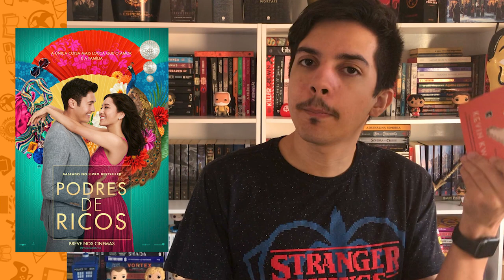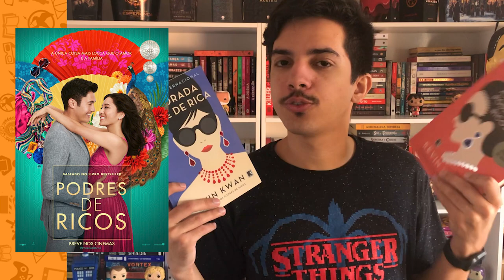5 ADAPTAÇÕES QUE FLOPARAM (e não devia) | Estante Quadrada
Listei 5 adaptações que foram esnobadas quando chegaram no cinema (e uma delas na TV) e que mereciam muito mais destaque, já que são histórias incríveis!

📚 SUMÁRIO + LIVROS CITADOS
0:00 | Introdução

0:31 | A Menina que Tinha Dons
de M. R. Carey

1:41 | O Ódio que Você Semeia
de Angie Thomas

📓 Na Hora da Virada
Na Hora da Virada, livro de Angie Thomas, será adaptado pela Fox:

3:53 | Círculo (Engelsfors #1)
de Mats Strandberg & Sara Bergmark Elfgren

5:56 | Asiáticos Podres de Ricos (Podres de Ricos #1)
de Kevin Kwan

📓 Namorada Podre de Rica (Podres de Ricos #2)
Podres de Ricos se torna a comédia romântica de maior bilheteria dos EUA na última década

8:30 | Dois Irmãos
de Fábio Moon & Gabriel Bá

9:49 | Finalização